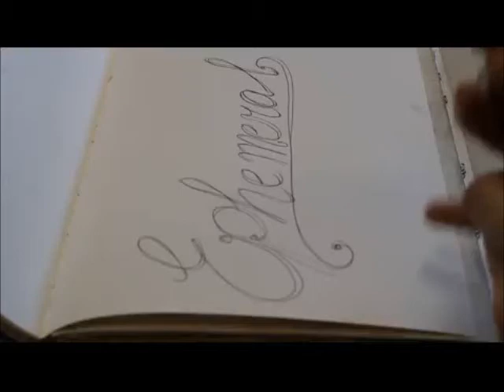Ephemeral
We are a group of students of the ArtEZ Conservatorium in Zwolle (Netherlands) and we are preparing a short musical and visual production for the ArtSEEDZ Festival which will take place in Zwolle on April 8th, 2017, this time with the topic "Agents of change". Keep tuned for more info!

Julia Pareja
Austris Apenis
Grace Van Dorsten
Daniel Vargas
Ana Domínguez